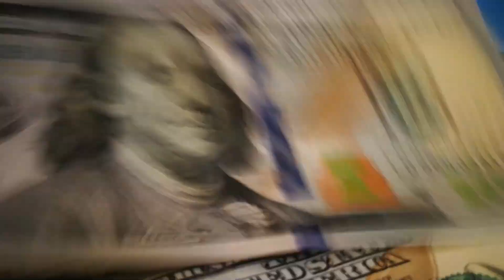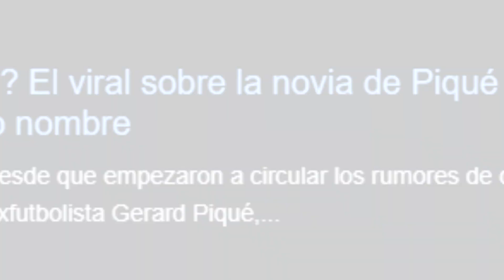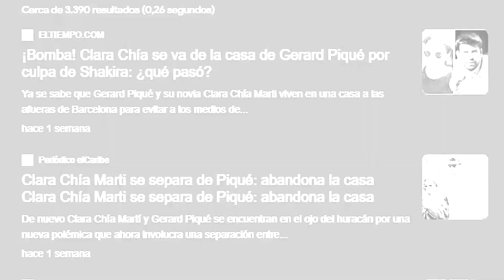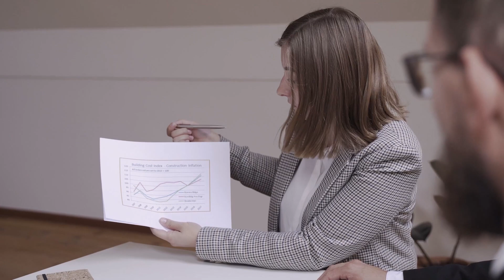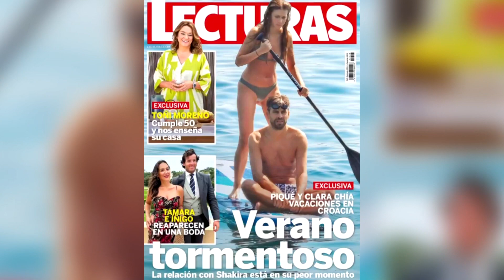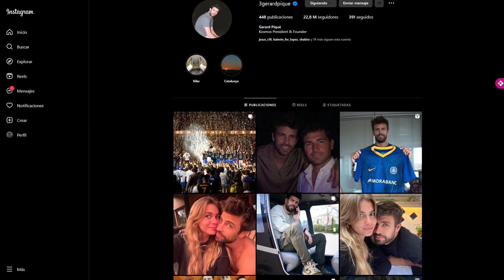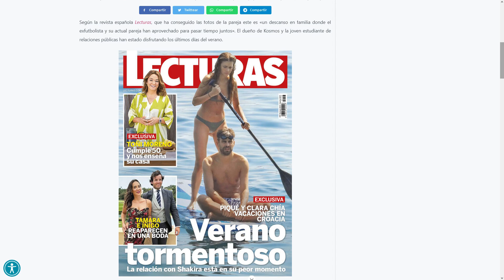💥 BOMBAZO: PIQUE CONFIESA SU ULTIMO DESEO Y SHAKIRA REACCIONA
BOMBAZO: PIQUE CONFIESA SU ULTIMO DESEO Y SHAKIRA REACCIONA. ULTIMAS NOTICIAS. DESEOS. SUEÑOS. FRUSTRACIONES. NOTICIAS RECIENTES.